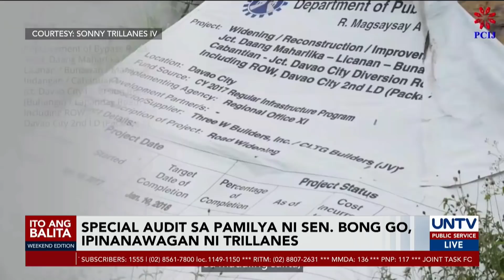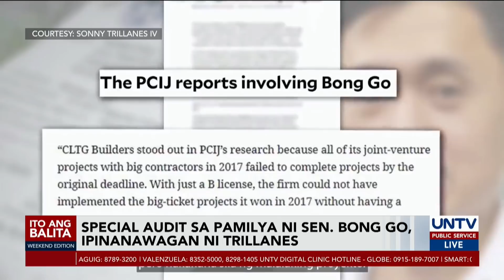Special audit sa pamilya ni Sen. Bong Go, ipinanawagan ni Trillanes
Ipinanawagan ni dating Senador Antonio Trillanes IV sa Commission on Audit na busisiin ang naging mga transaksyon ng gobyerno sa pamilya ni Senador Bong Go.